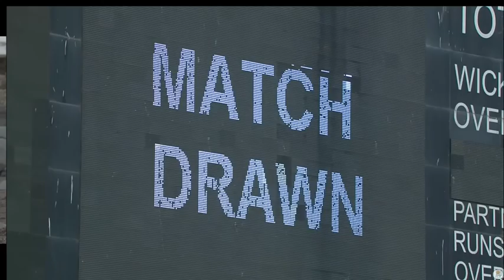HIGHLIGHT/REVIEW || IST TEST DAY 5 || PAK VS NZ 2022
HIGHLIGHT/REVIEW || IST TEST DAY 5 || PAK VS NZ 2022 shots best daily dil happyhindidiwas punjabi songs maiae
PAK VS NZ IST TESTpak vs nz ist test,
pakistan vs new zealand 2018 1st test day 5,
pakistan vs new zealand 1st testpak vs nz ist test,